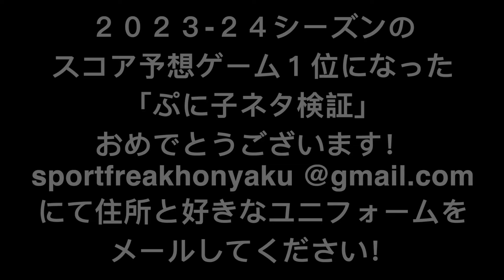【パート２】三笘薫を警戒するアーセナル現地サポ